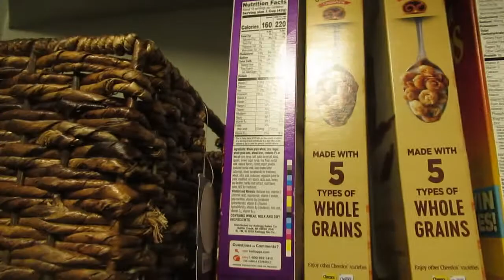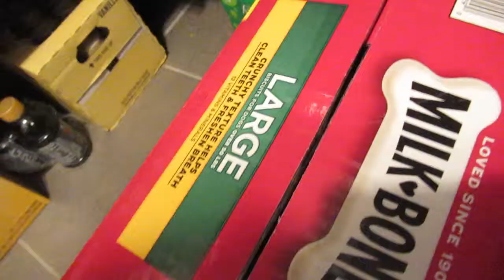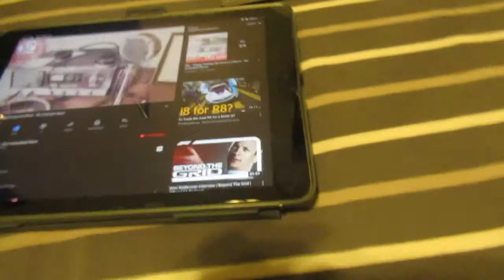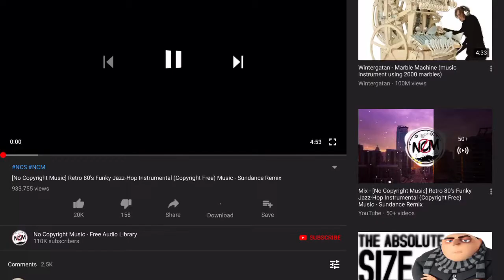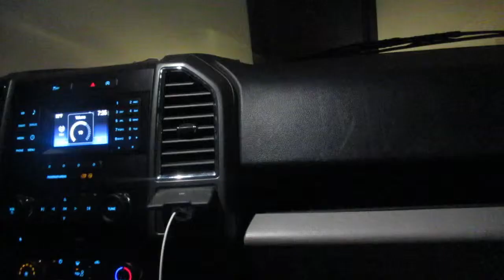Literally Almost Implaled Myself 5th vid of the week bois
Camera i Use

Use Code Lazarbeam In Fortnite Item Shop
Leave Some Videos Ideas For Me To Do Down In The Comment Section
If You Have Made It This Far In The Description I'm Impressed
Comment Down Below Telling Me A Fact About Yourself And Start The Sentence With The Numbers 2525 So I Know That You Read This And You Will Get A Heart And A Subscription
Now Go On And Spread Some Positive Energy!